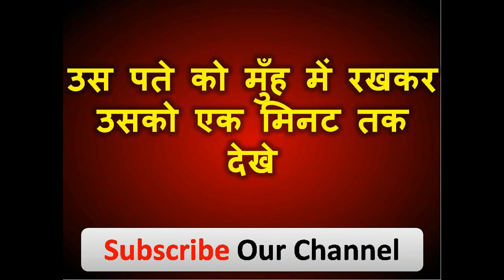एक बार उसके सामने यह बोल दो जितना भी करोगे मना नहीं करेगी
नमश्कार